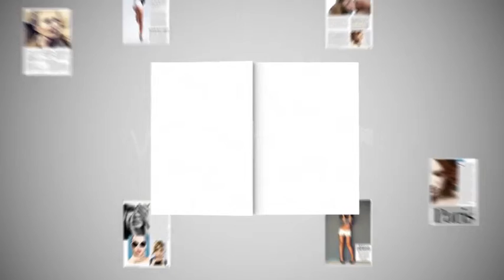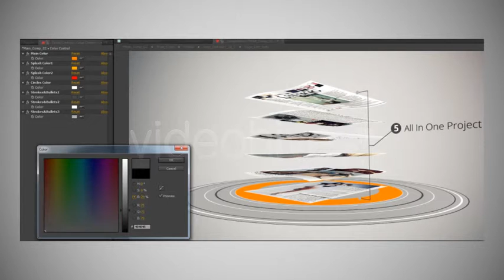After Effects Template : Magazine Animation Pro